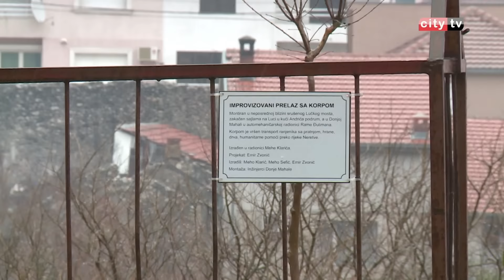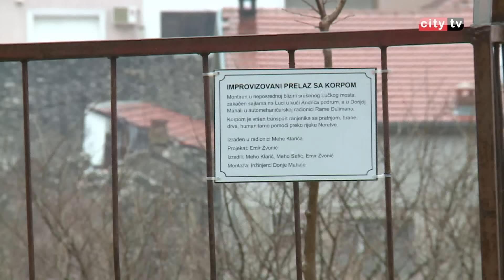Čuvena korpa koja je povezala Luku i Donju Mahalu u vrijeme rata – City televizija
Svako vrijeme sa sobom nosi teške trenutke ili situacije. A ako ćemo već praviti neko poređenje, treba kazati da je rat jedna od najgorih i najtežih stanja koje se mogu desiti jednom narodu. U takvim situacijama ljudi su primorani da se snalaze i kako se to u žargonu kaže iz ničega da stvore nešto kako bi olakšali život sebi i najmilijma. Priča koju vam donosimo u nastavku je dokaz kako se velike stvari mogu postići kada se ljudi udruže. U kasnu jesen 1993 godine su srušeni svi mostovi na Neretvi, što je građanima otežalo i onako teško stanje. Između Bulevara i Neretve živjele su hiljade ljudi u svjevrsnoj enklavi, odječeni od svijeta. Nevolja je izrodila genijalnu ideju. Konstruisati neku vrstu improvizovanog prevoznog sredstva, kako bi građani mogli prelaziti sa jedne obale na drugu. I tako počinje priča o čuvenoj korpi koja je povezala Luku i Donju Mahalu.